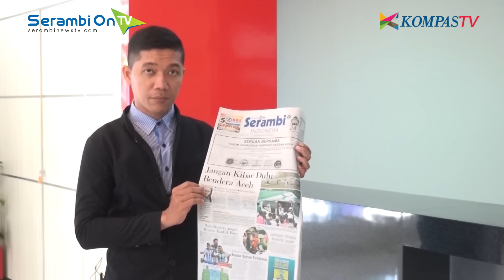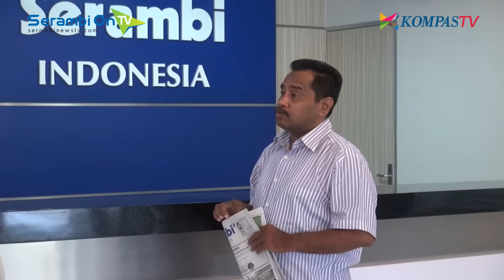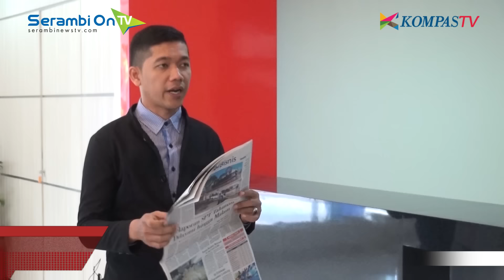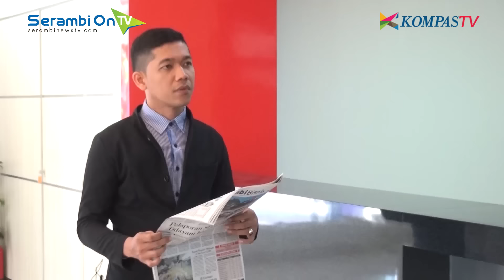Jangan Kibar Dulu Bendera Aceh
SERAMBI TOPIK Eps 119

SERAMBINEWSTV.COM, BANDA ACEH – Serambi Topik, merupakan bagian program “KOMPAS NEWS ACEH”, yang ditayangkan oleh KOMPAS TV Aceh.

Serambi Topik mengupas berita-berita yang diangkat oleh Harian Serambi Indonesia.

Saksikan juga KOMPAS TV Aceh di Channel 24 UHF mulai Senin-Jumat, pukul 16.00 – 16.30 WIB.